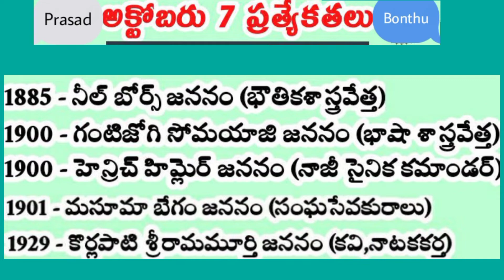2022 Nobel శాంతి బహుమతి విజేత విజేత GK AND CURRENT AFFAIRS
DSC GROUPS POLICE JOBS కు అవసరమైన జీకే కరెంట్ అఫైర్స్